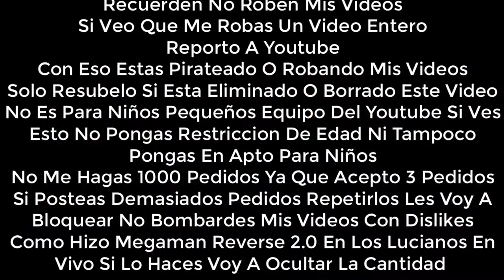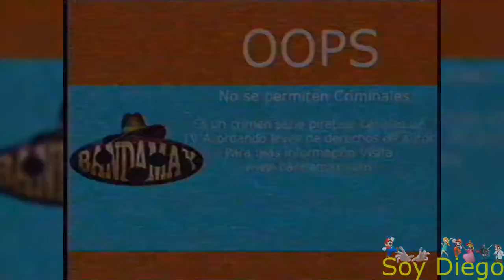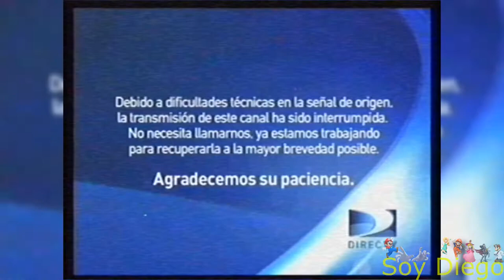[FALSO] Pantalla antipirateria de Bandamax (Mexico, 2010-2015)